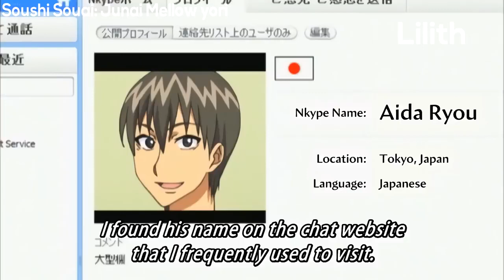When Your Childhood Friend Has A Crush On You - funny random anime moments